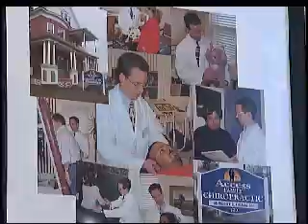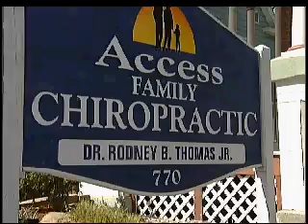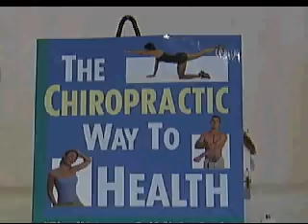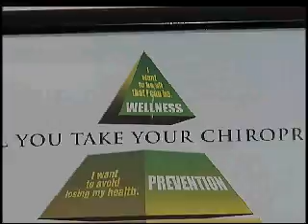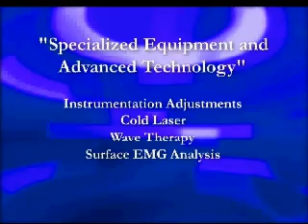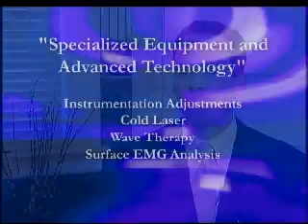Dr Rod Thomas